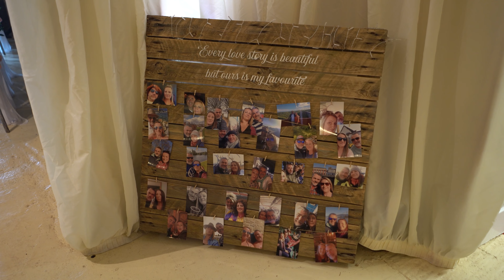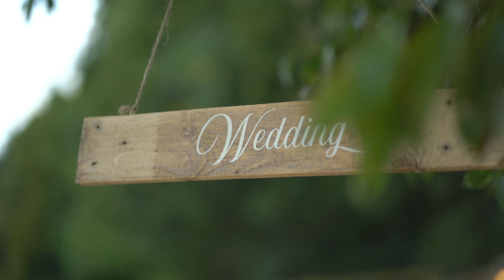Kate and Peter's Cinematic Trailer Film at the Notley Tythe Barn in Long Crendon, England